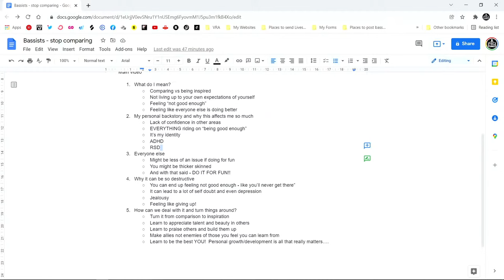Bassist - STOP comparing yourself!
If you're like most of us - human - you've likely compared yourself to other bassists and wondered why they seem better, more successful, more popular than you.  This is particularly prevalent in today's online social media world!

In this live stream, learn from a host of fellow bassists (including me), how they've combatted this successfully.

Scott.
🔥 The drum machine I use in this video is built into the amazing Zoom B1 FOUR Bass Multi FX  - check it out using these links.🔥

Zoom B1 FOUR Multi FX (Without Expression Pedal):

Let’s connect:
ALL THE GEAR & RESOURCES USED TO MAKE MY VIDEOS

GHS Medium Gauge Strings fitted on my SWB-1 Basses:

Focusrite Scarlett Solo 3rd Gen Audio Interface:

AKAI Professional MPK Mini MK3 Midi Controller:

Tascam Mixcast 4 - Podcast Station:

Elgato Stream Deck MK.2:

Sony ZV-1 Camera (our main cameras):

Sony ZV-e10 Interchangeable Lens Camera (used for my 2nd angle & B-roll):

Sony RX100 VII Camera (used for the zoomed in shots of my bass):

Sony RX100 IV Camera (used for overhead desk shots):

Sony HDR-CX240 Camcorder (Rear Wide Angle Shots):

Sony HDR-CX405 Camcorder (Rear Overhead Shots):

Glide Gear TMP100 Teleprompter:

Falcon Eyes RX-18TD Flexible Led Video Light: